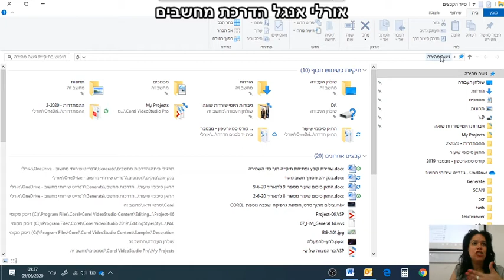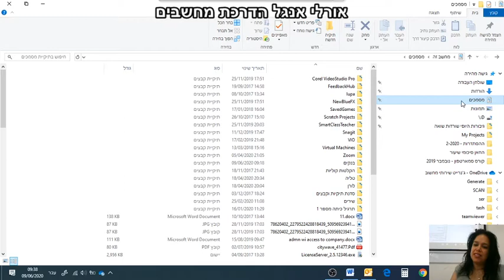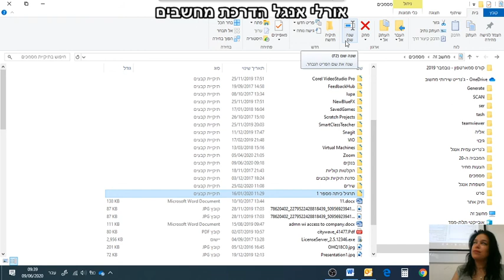החאן חדרה וואטסאפ ווב דרך המחשב